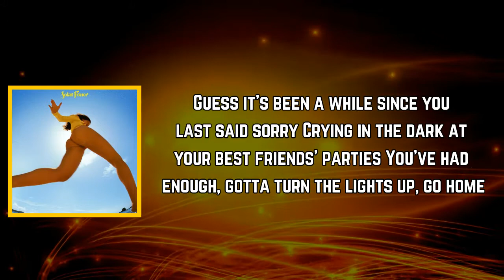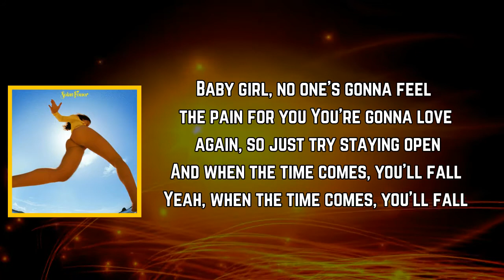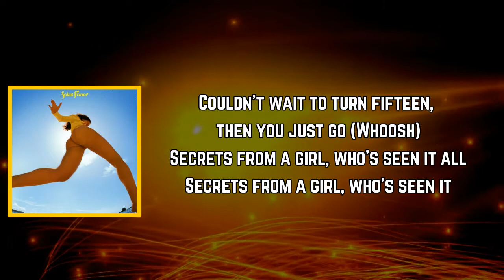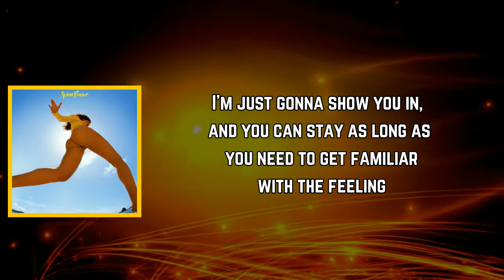Lorde - Secrets from a Girl (Who’s Seen it All) (Lyrics)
SecretsfromaGirl(Who’sSeenitAll)

Secrets from a Girl (Who’s Seen it All) Lyrics:

[Verse 1]
Dancing with my girls, only having two drinks, then leaving
It's a funny thing, thought you'd never gain self-control
Guess it's been a while since you last said sorry
Crying in the dark at your best friends' parties
You've had enough, gotta turn the lights up, go home

[Pre-Chorus]
Couldn't wait to turn fifteen
Then you blink and it's been ten years
Growing up a little at a time, then all at once
Everybody wants the best for you
But you gotta want it for yourself, my love
You can take 'em if you want 'em, these are just

[Verse 2]
'Member all the hurt you would feel when you weren't desired? (Doing anything for more touch)
'Member what you thought was grief before you got the call?
Baby girl, no one's gonna feel the pain for you
You're gonna love again, so just try staying open
And when the time comes, you'll fall
Yeah, when the time comes, you'll fall

[Pre-Chorus]
Your dreams and inner visions
All your mystical ambitions, they won't let you down
Do your best to trust all the rays of light
But you've gotta want it for yourself, my love
Couldn't wait to turn fifteen, then you just go

[Spoken Outro: Robyn]
Welcome to Sadness
The temperature is unbearable until you face it
Thank you for flying with Strange Airlines, I will be your tour guide today
Your emotional baggage can be picked up at carousel number two
Please be careful so it doesn't fall onto someone you love
When we've reached your final destination, I will leave you to it
I'm just gonna show you in and, um...
You can stay as long as you need to get familiar with the feeling
And then when you're ready, I'll be outside, and...
We can go look at the sunrise by euphoria, mixed with existential vertigo?
Cool...